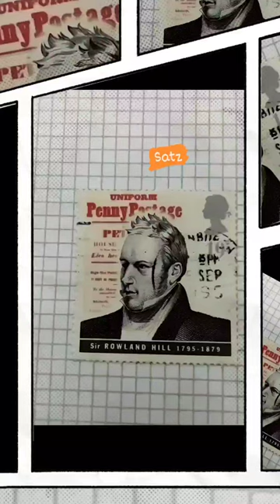Sir Rowland hill plays a big role in Postal system. 1840-1st adhesive stamp "Penny Black"